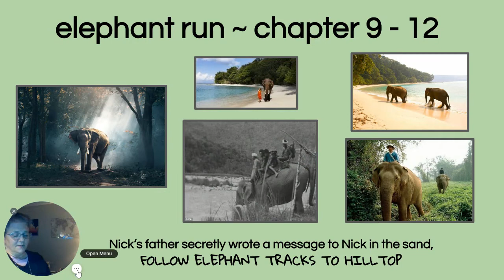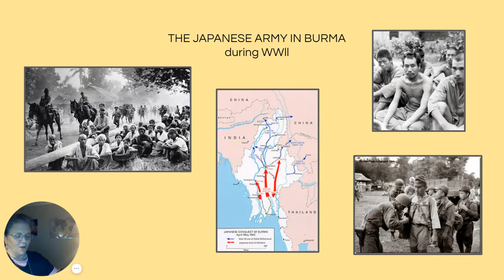Elephant Run Ch 9 - 12 by Roland Smith / READ ALOUD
A READ ALOUD. Listen to this 3rd of 10 videos of the historical fiction Elephant Run. The story takes place during World War ll in the jungles of Burma where mahouts (elephant trainers) and their loyal timber elephants work on the teak plantations. It tells the action-packed adventure of fourteen-year old Nick Freestone as he fights to survive the Japanese Army who have invaded Burma (Myanmar) and taken over his family's teak (wood) plantation and have taken his father prisoner.